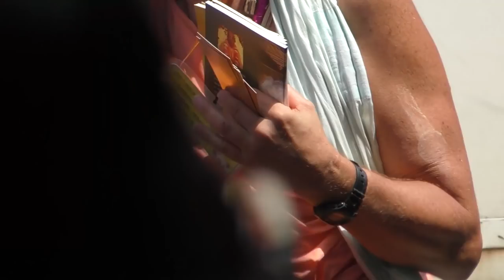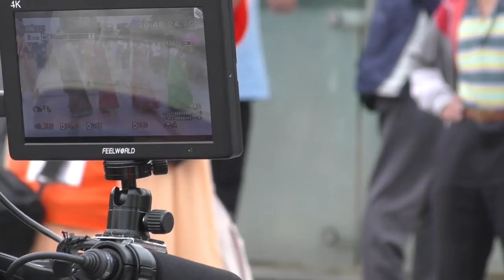Harinam Ruci - Taiwan 14.04.2019 [Harinam in China]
Harinam with Shyama Rasa Prabhu in Taipei. Harinam Sankirtan Yajna in China!